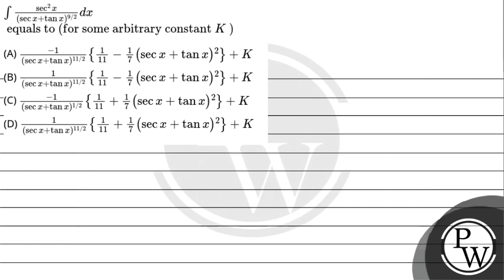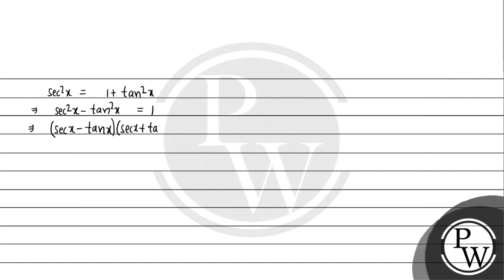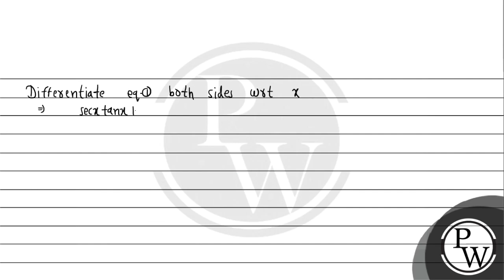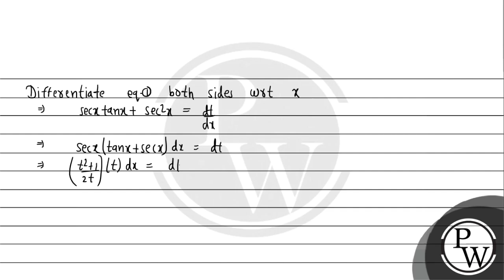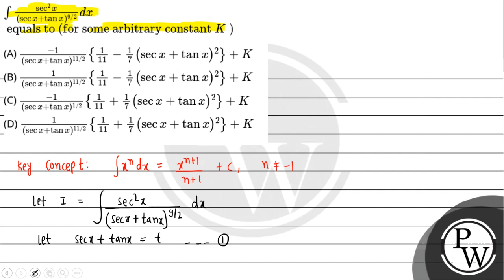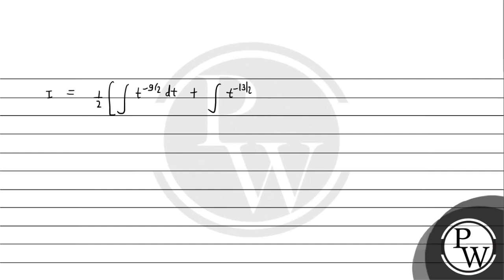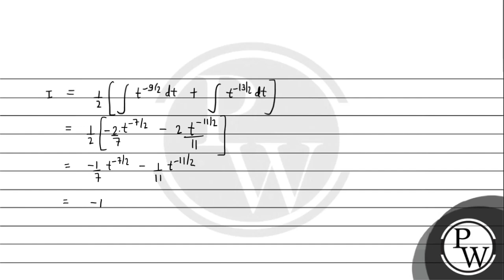&#8747;sec2x(secx+tanx)9/2dx&#160;equals to (for some arbitrary constant&#160;K&#160;)&#160;....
&#8747;sec2x(secx+tanx)9/2dx&#160;equals to (for some arbitrary constant&#160;K&#160;)&#160; 📲PW App